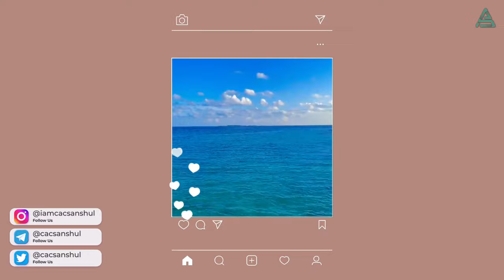Checking Into @vivanta2613 Taj Coral Reef | Maldives Vacation | Anshul Agrawal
Checking Into @Vivanta Taj Coral Reef | Maldives Vlog | Part 2 | Anshul Agrawal

About me: 😇
I am the Leader of the Unacademy CA Course. Ranking as #1 Educator on Unacademy for CA.

❤️ Important Read:
👉🏻 Are you a Student? Want to take Unacademy Subscription?
😍 Don't worry, use Code "ANSHUL" or "TAAS" while taking any subscription for the best possible discount from my side.